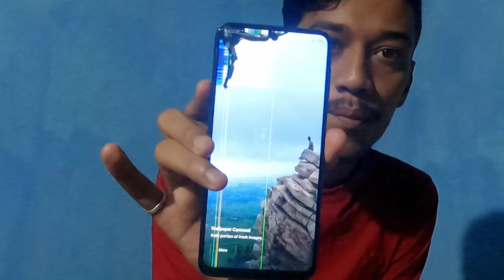Bad day for me 😞 || mobile toot gaya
🔴______▪️ EXPLORER BOY SOUMYA▪️______🔴

Bad day for me 😞 || मोबाइल टूट गया

▪️EDITING APPLICATION :- VN & Filmora

✅ Self-promotion
✅ Bullying/Racism
✅ Swearing
✅ Inappropriate/sexual comments
✅Sharing of personal info
‌📌 THIS VIDEO IS FAMILY AND FRIENDLY📌